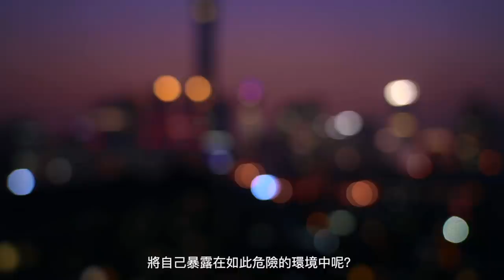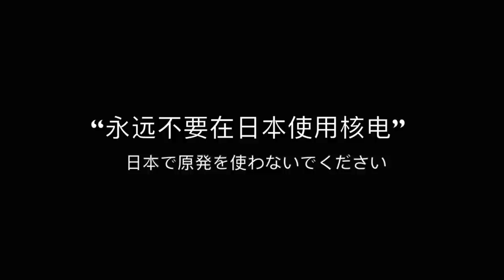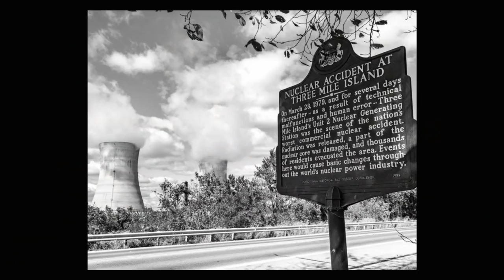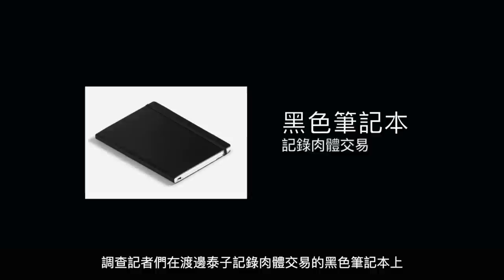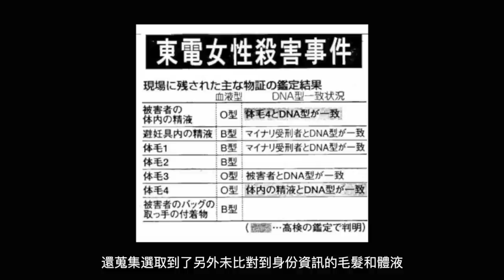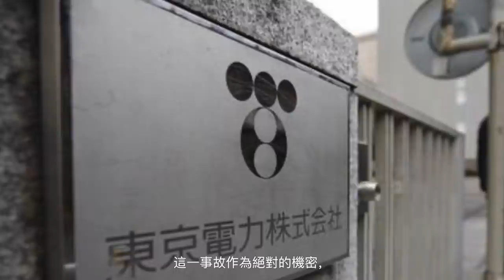懸案 福島核事故10周年，揭露20年前1具反應堆中的冤魂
檔案編號：FF.0012關聯FF.0003
檔案名稱：1997東電黑色筆記本殺人案（續）
事件地點：日本東京都澀穀區圓山町
事件時間：1997年3月19日
事件簡介：
    1997年3月19日下午5點半左右，東京都澀穀區知名的情人旅舘街圓山町，一棟叫做「喜壽莊」的木造公寓，發現任職於東京電力的女性上班族渡邊泰子被勒死的屍體。死亡原因是由於絞殺，估計死亡日期和時間為早上8-9點，一名非法居留的尼泊爾籍男子在證據不足的情况下被定罪（FF0003號檔案中有詳細表述）。
    此案件被視為日本外國人冤獄的代表案件，其背後與東京電力福島核能電廠事故有著不可脫離的干係，如今福島核事故十周年，核污染處理仍無合理的解決方案，其背後隱藏著近40年的秘密，渡邊泰子作為東電高管，其白天與夜晚巨大落差的身份，其在公司內部近十年的禁食行為，其父親呼籲“禁核”後的離奇死亡，其記錄肉體交易的黑色筆記本上出現日本首相之子的名單，這一系列迹象都表明渡邊泰子的死亡與東京電力，與福島核事故有著不尋常的關聯。